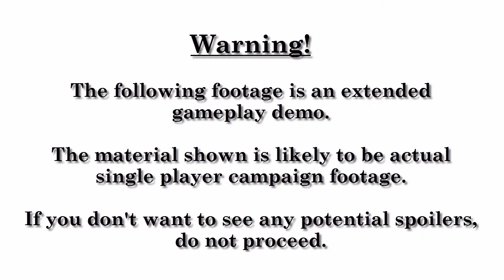Uncharted 4 - Gameplay Demo From PlayStation Experience 2014 - AcornVision Trailer Analysis [Part 1]